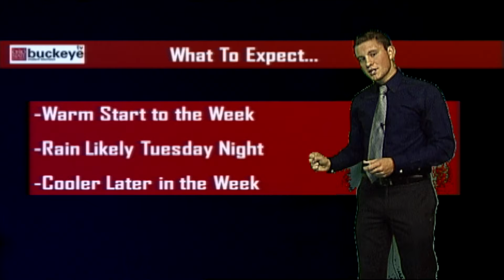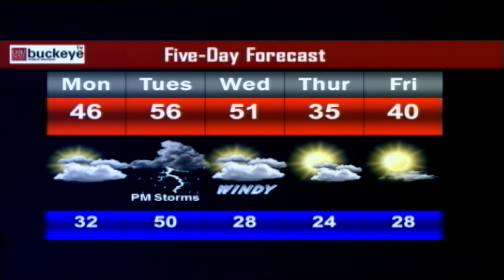Buckeye TV Weather Update 02-01-16